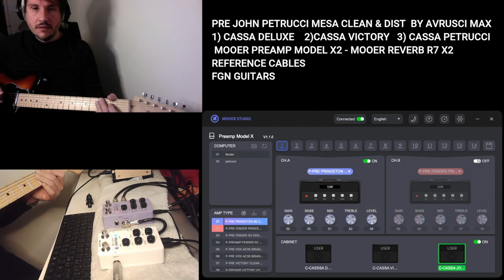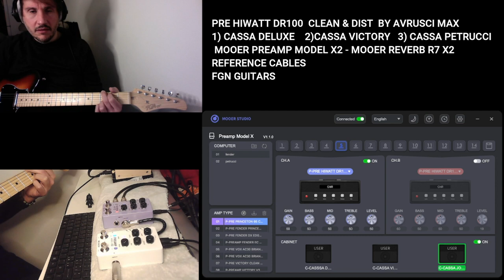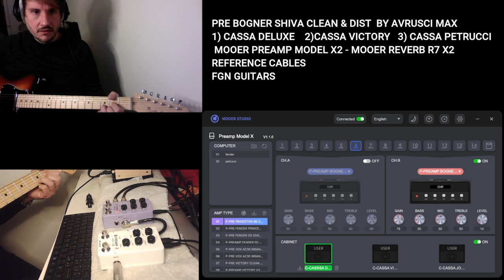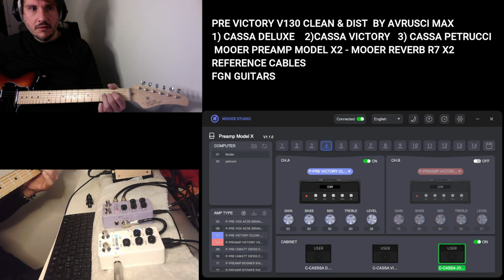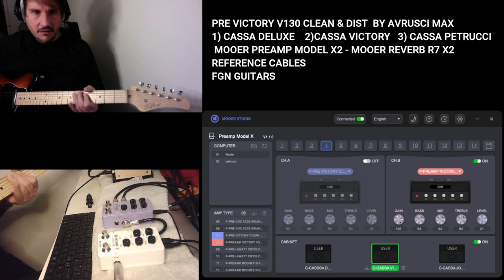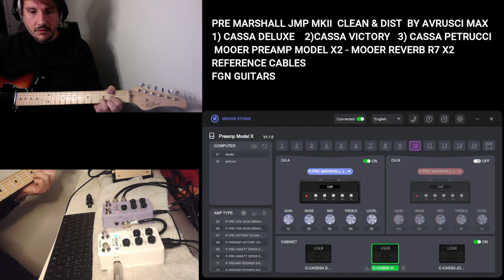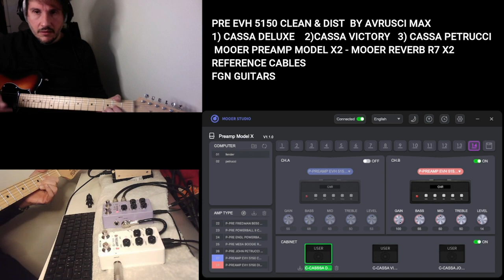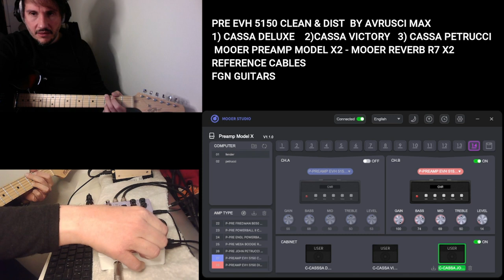MOOER PREAMP X2 AVRUSCI MAX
Preamp Model X

The new Preamp Model X comes loaded with a host of new features that make it easy to customize your digital preamp and cab setup. Featuring 3 global cab sim files, support for third-party impulse response files, and 14 preset slots, each with two different channel settings to customize, the Model X offers plenty of space to prepare for long gigs or the freedom to explore and save different tonal combinations.

Where the Preamp Model X excels compared to previous MOOER preamp pedals is in the user interface and digital editor software. The expanded footswitch layout of the X2 gives users two settings to choose from: one for preset scrolling and one for A/B channel switching. This allows users to quickly cycle through presets at just a tap of the foot. The editor software is free and can be downloaded from MOOER’s and allows users the comfort of a desktop interface when customizing and tweaking presets, loading third-party impulse response files, or updating the Model X2’s firmware.

The Preamp Model X has been specifically designed to be compatible with files created using MOOER’s MNRS sampling technology. Simply download these files from MOOER Studio and load them into your Model X2 using the editor software. The Model X2 is also compatible with MOOER’s GIR/GNR cab sim files as well as other major third-party impulse response filetypes.

FEATURES:
1. Dual-channel digital preamp pedal based on MOOER's unique MNRS sampling technology
2. Includes 14 preset slots that can store two different channel settings each
3. Supports loading MNRS, GNR, and GIR files via MOOER STUDIO to expand your tonal palette
4. Dual-footswitch controls for preset scrolling or A/B channel switching
5. 3 global cabinet simulation files with support for loading third-party impulse response files or GIR files
6. Comes with specialized editor software for preset management, IR loading, and firmware updates

X2 series
preamp X2
REVERB R7 X2
fgn guitars
reference cables